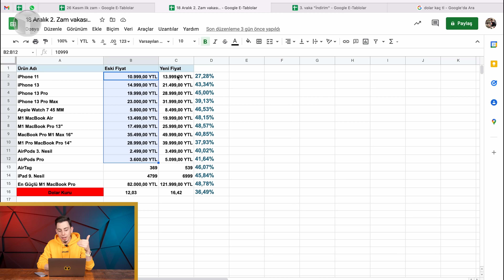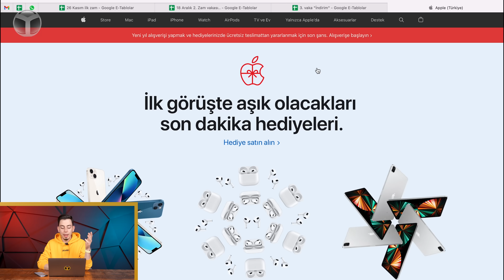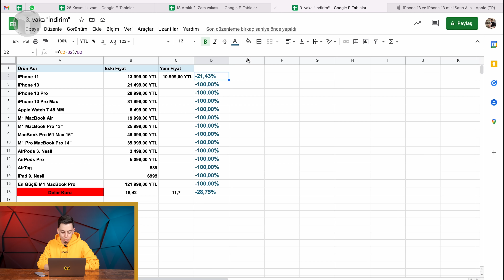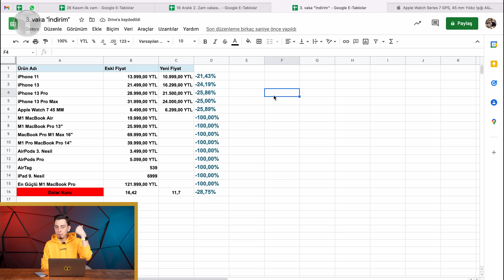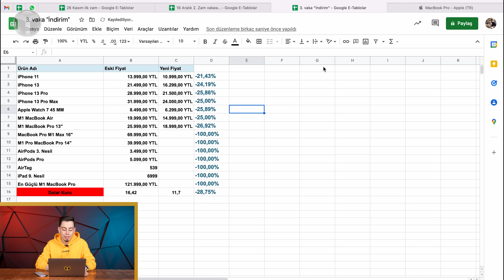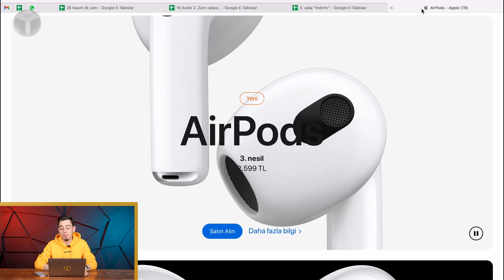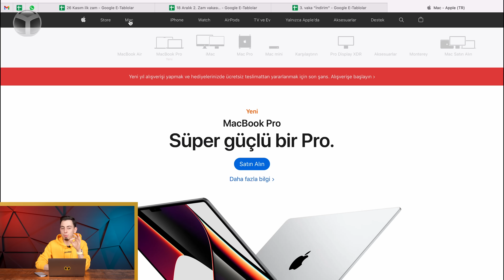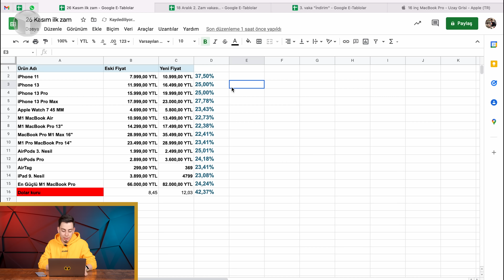iPhone fiyatları düştü! - Dolar kadar düştü mü?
Son 3 ayda iki büyük zam yapan Apple, ülkemizdeki dolar kurunun 10,60 TL seviyelerine gerilemesine kayıtsız kalmadı ve tüm ürünlerde indirime gitti. Sizler için önceki ve yeni fiyatları karşılaştırdık.

Dilerseniz sözü uzatmadan sizleri videomuz ile baş başa bırakalım. İyi seyirler.

Apple Türkiye’nin resmi internet sitesinde yayınlanan listeye göre iPhone 13 serisi başlangıç fiyatları 14 bin 799 TL’ye (mini modeli) düştü. Serinin standart modeli, 16 bin 299 TL’ye satılırken; iPhone 13 Pro cihazını 21 bin 499 TL, iPhone 13 Pro Max‘i ise 23 bin 999 TL fiyat etiketi ile görüyoruz. İşte tüm Apple ürünlerinin eski ve yeni fiyatlarının karşılaştırması…

iPhone SE: 10 bin 499 TL – 7 bin 799 TL
iPhone 11: 13 bin 999 TL – 10 bin 999 TL
iPhone 12 mini: 17 bin 999 TL – 13 bin 499 TL
iPhone 12: 19 bin 499 TL – 14 bin 499 TL
iPhone 13 Mini: 19 bin 999 TL – 14 bin 799 TL
iPhone 13: 21 bin 499 TL – 16 bin 299 TL
iPhone 13 Pro: 28 bin 999 TL – 21 bin 499 TL
iPhone 13 Pro Max: 31 bin 999 TL – 23 bin 999 TL

Apple M1 – 13 inç Macbook Air: 19 bin 999 TL – 14 bin 999 TL
Apple M1 – 13 inç Macbook Pro: 25 bin 999 TL – 18 bin 999 TL
M1 Pro – 14 inç Macbook Pro: 39 bin 999 TL – 29 bin 999 TL
M1 Pro – 16 inç Macbook Pro: 49 bin 999 TL – 37 bin 499 TL
M1 Max – 16 inç Macbook Pro: 69 bin 999 TL – 52 bin 499 TL

iPad: 6 bin 999 TL – 5 bin 199 TL
iPad mini: 10 bin 499 TL – 7 bin 899 TL
iPad Air: 11 bin 999 TL – 8 bin 999 TL
iPad Pro: 16 bin 499 TL – 11 bin 999 TL

Apple Watch Series 7: 7 bin 999 TL – 5 bin 899 TL
Apple Watch SE: 5 bin 999 TL – 4 bin 199 TL
Apple Watch 3: 3 bin 999 TL – 2 bin 949 TL

Apple TV 4K: 3 bin 899 TL – 2 bin 899 TL
Apple TV HD: 3 bin 299 TL – 2 bin 499 TL

AirPods Max: 10 bin 499 TL – 7 bin 999 TL
AirPods 3: 3 bin 499 TL – 2 bin 599 TL
AirPods Pro: 5 bin 99 TL – 3 bin 799 TL
AirPods 2: 2 bin 499 TL – 1.899 TL

AirTag Tekli: 539 TL / Paket: 1.809 TL – Tekli: 399 TL / Paket: 1.359 TL
Apple parlatma bezi: 359 TL – 269 TL

Peki ya siz Apple’ın yeni fiyatlandırması hakkında neler düşünüyorsunuz? Görüşlerinizi bizlerle paylaşmayı unutmayın!